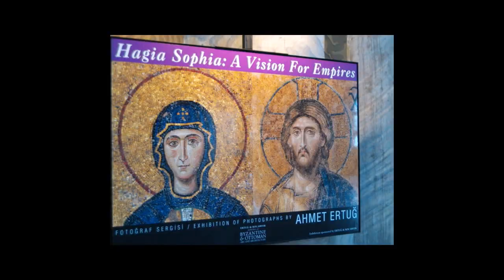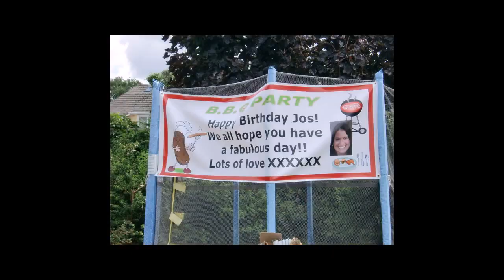Some of 2010